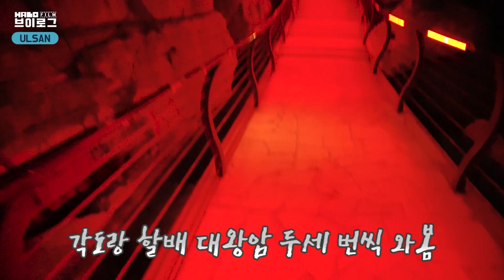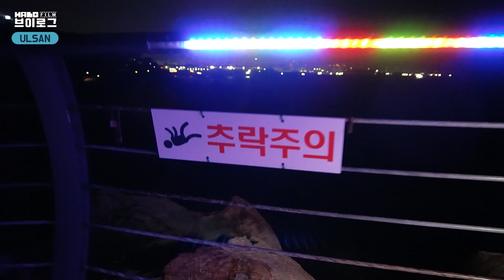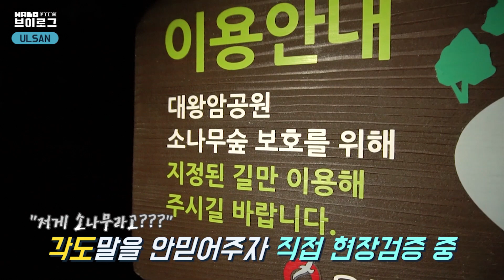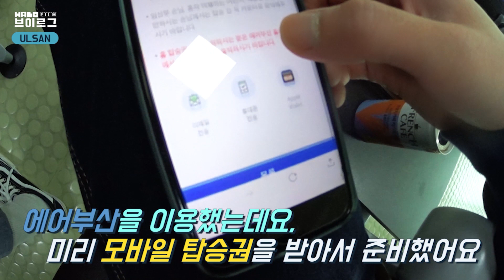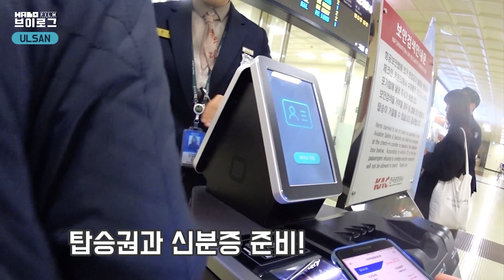현지인(?)과 함께한 병맛 울산여행, 나이를 먹어도 친구를 만나면... I 할로필름 몰아보기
할로필름의 절친 할배와 함께한 울산나들이
몰아보기 한편 보면 시간이 뚝딱!